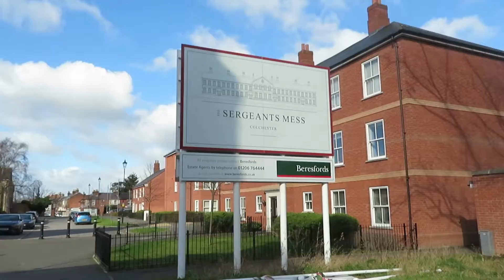The Sergeants Mess and Surrounding Area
Once part of the old Colchester Garrison, now housing and open ground.